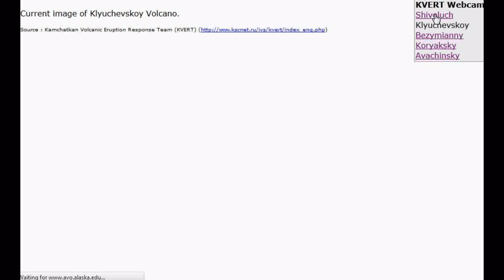Violent Volcanic Eruption Mt. Shiveluch Volcano Kamchatka Russia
Author:Christinebenson58 (talk)

-The Kamchatka Peninsula - (Russian: полуо́стров Камча́тка, poluostrov Kamchatka) is a 1,250-kilometre (780 mi) peninsula in the Russian Far East, with an area of 472,300 km2 (182,400 sq mi). It lies between the Pacific Ocean to the east and the Sea of Okhotsk to the west.[1] Immediately offshore along the Pacific coast of the peninsula runs the 10,500-metre (34,400 ft) deep Kuril-Kamchatka Trench.

The Kamchatka Peninsula, the Commander Islands, and Karaginsky Island constitute the Kamchatka Krai of the Russian Federation. The vast majority of the 402,500 inhabitants are Russians, but there are also about 8,743 Koryaks. More than half of the population lives in Petropavlovsk-Kamchatsky (198,028 people) and nearby Yelizovo (41,533).

The Kamchatka peninsula contains the Volcanoes of Kamchatka, a UNESCO World Heritage Site.

Kamchatka receives up to 2,700 mm (110 in) of precipitation per year. The summers are moderately cool, and the winters tend to be rather stormy with rare amounts of lightning.

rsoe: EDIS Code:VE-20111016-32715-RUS